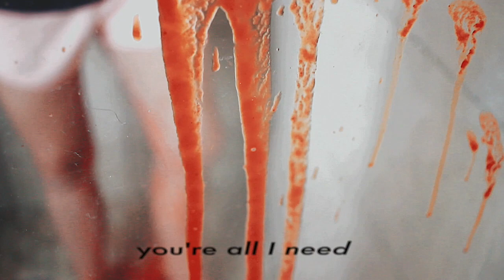Gorey music video for my cute period piece.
Let the woman write about her monthly woes!
It's just the music video part.

Here is the full video making the song with lots of period jokes (very good for men and women and all you lovelies in between)